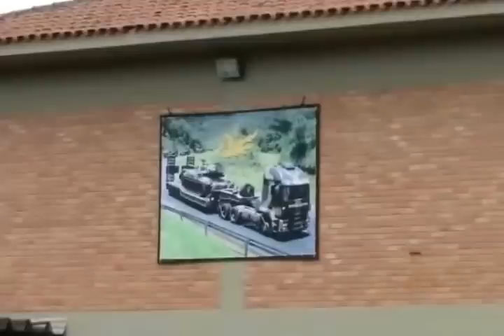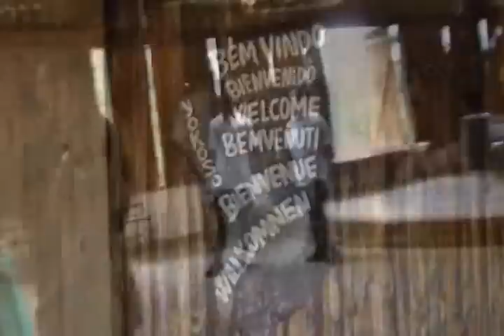BPVMA - 41º ANIVERSÁRIO DO 5º B Log - 2013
Imagens : Sr. Adilson Germano
Edição:   BPVMA

Brigada Paranaense de Viaturas Militares Antigas participando da solenidade comemorativa do 41º aniversário de criação do 5º Batalhão Logístico, apresentando exposição estática de viaturas e desfile motorizado na formatura que contou com entrega de diplomas, desfile da tropa a pé e finalizada com coquetel para os convidados.